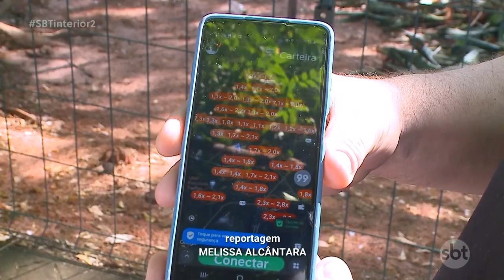Motoristas de aplicativos realizam paralisação em todo o País